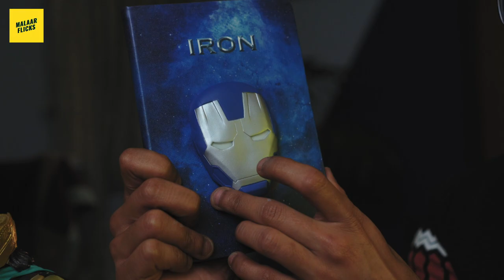Marvel and Iron Man fans in Nepal | Being a Marvel fan in Nepal | Review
Finally we finished painting our workplace and have added action figures for displays.
There's nothing like holding in your hands your favorite figurine character, be it in the box or loose, to display or play with your friends. But, in all its greatness, Marvel has had its share of misses to go along with the hits. There are some characters that fans downright hate and others that have soured a storyline or two. What's worse is sometimes these characters see the light of day in 3-D form. What's even worse than that is sometimes the characters we love also see the light of day as action figures, and are a complete letdown for one reason or another.

The craziest thing about these toys is that I don't even like them. Oh, I kind of like them, obviously, but not nearly enough.

It's really tough to get your hands on the best quality marvel products here, you just have to satisfy your soul with what you get in the market.
Being a Marvel and iron man fan in Nepal is a tough job. But never-less, hopefully one day we would get one of the best Figurines in a reasonable price.

Do leave your comments or any experience you had when buying figurines. Which one did you like the most ?